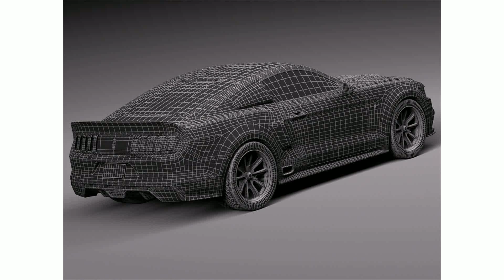2015 model d shelby gt500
2015 model d shelby gt500
2015 model d shelby gt500
2015 shelby gt350
2015 model d shelby gt500 super snake
2015 model d 2015 ford mustang shelby gt500
2015 model d 2015 ford shelby gt500
2014 shelby gt500
2015 model d 2014 ford shelby gt500
2015 shelby gt500 super snake
2015 model d 2015 shelby gt500 super snake
2015 shelby gt500 horsepower
2015 model d 2014 mustang shelby gt500
2015 model d 2015 shelby gt500
2015 model d 2015 mustang shelby gt500
2015 shelby gt500 price
2015 shelby gt500 specs
2015 shelby cobra
2015 model d 2014 shelby gt500
2015 model d 2013 shelby gt500